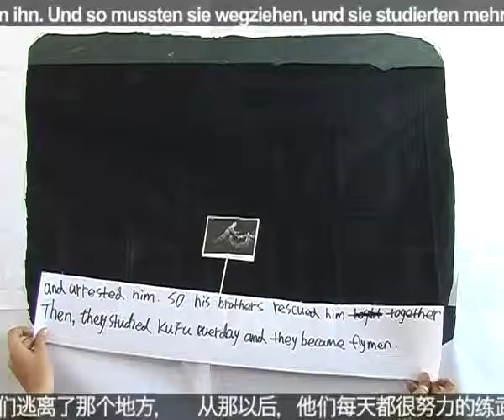In the Heights 03 - Story 2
In the Heights - A Video by Alfred Banze